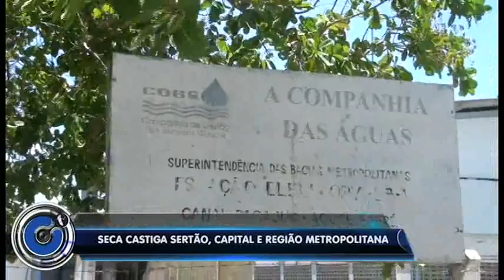No Ceará/ Seca castiga o sertão a capitla e sua região metropolitana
A seca que assola o Nordeste e é considerada a maior dos últimos 100 anos, vem castigando toda região nordestina. No Ceará a seca castiga o sertão a capital e sua região metropolitana. Em reportagem realizada sábado dia 15 de outubro/2016 a TV Guarany mostra, a situação preocupante Em Pacajus e Cascavel.
  Reportagem: Alex Montenegro. Imagens: Maicon Douglas e Lucas Santos. Edição de imagens:Lucas Santo.